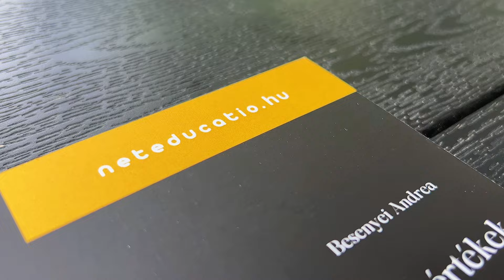Hagyományos értékek egy modern világban: Bölcsődei és óvodai foglalkozásgyűjtemény betekintő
Szeretettel köszöntelek a hagyományos értékek mentén készült gyűjteményemben, ami a modern kor kihívásaira és kérdéseire igyekszik választ adni. A gyűjteményt úgy alkottam meg, hogy szabad kezet adjon minden pedagógusnak és ezekkel együtt tartalmazza a javaslataimat és a mindennapi tapasztalataimat. A gyűjtemény hónapokra bontva tartalmazza az aktuális játékokat. Minden hónap elején van egy rövid ismertető, ami az aktuális hónap néprajzi leírását is tartalmazza. Kerültek ide népi megfigyelések is, hiszen ezeket a mindennapi pedagógiai munkába is be tudjuk építeni, mindegyik korosztályban. Besenyei Andrea